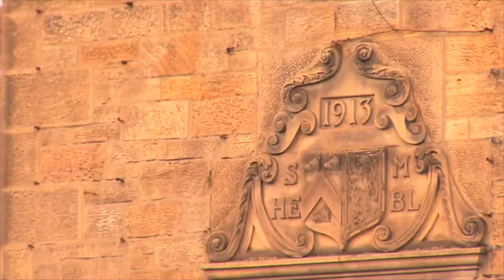Carberry Tower 25fps